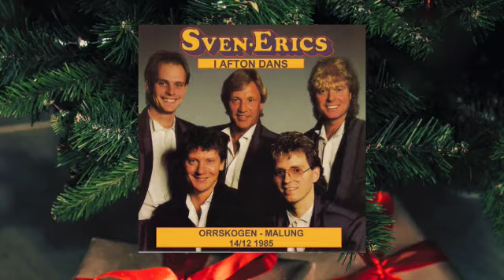Sven-Erics-Jag drömmer om en jul hemma-Live I afton dans- Malung 1985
Låt: Jag drömmer om en jul hemma
Sång: Sven-Eric Mörtsjö